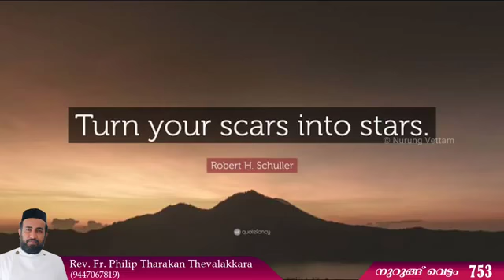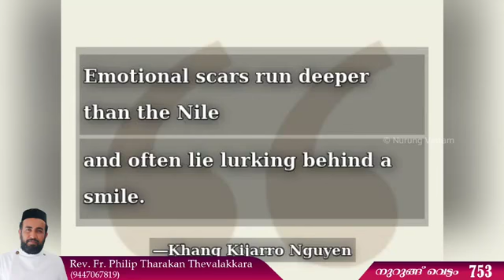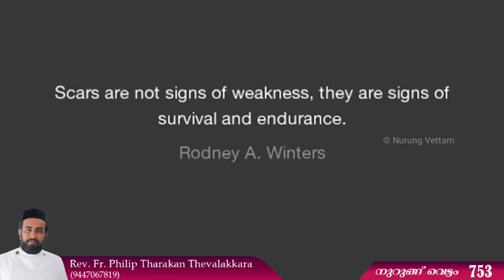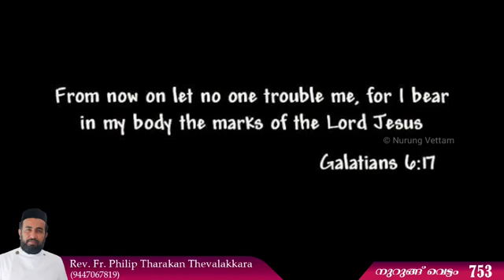മുറിപ്പാടുകൾ | നുറുങ്ങ് വെട്ടം 753 | Rev.Fr.Philip Tharakan Thevalakkara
മുറിപ്പാടുകൾ